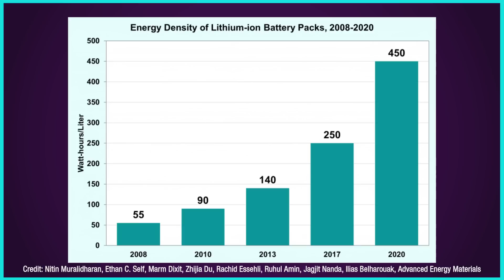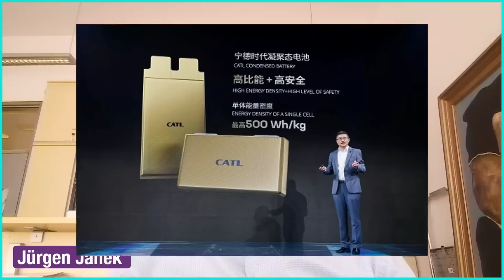Festkörperbatterien für E-Autos - Prof. Rupp & Prof. Janek | Geladen Podcast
Wann kommen sie endlich auf den Markt? Festkörperbatterien werden von den großen Autoherstellern schon seit einiger Zeit versprochen. VW investiert in QuantumScape, ProLogium ist Partner von Mercedes und BMW arbeitet mit Solid Power zusammen. Bisher blieb es bei Versprechen für einen großen Wurf bei Antriebsbatterien von Elektroautos. Die Technologie ist noch nicht ausgereift - wird sie jemals kommen? Wir haben nachgefragt bei zwei der international renommiertesten Forschenden in diesem Feld: Prof. Jennifer Rupp (TU München) und Prof. Jürgen Janek (JLU Gießen). Feststoffbatterien haben das Potenzial, eine höhere Energiedichte, mehr Sicherheit und eine schnellere Aufladung als herkömmliche Lithium-Ionen-Batterien mit Flüssigelektrolyt zu bieten.
Die Herausforderungen bei der Entwicklung bestehen darin, das Einbringen oder die Abscheidung der Festelektrolyte in ein Verfahren umzuwandeln, das mit den heutigen Herstellungspraktiken kompatibel ist, ohne die Haltbarkeit oder die Kosten des Endprodukts zu beeinträchtigen und gleichzeitig Vorteile wie eine bessere Energie- und Leistungsdichte, mehr Sicherheit und einen höheren Durchsatz zu bieten.
Außerdem klären wir, was es für verschiedene Festkörper-Typen gibt (All Solid State battery, Almost Solid State battery, Hybrid-Systeme).

Hat Ihnen das Video gefallen? Daniel Messling und Patrick Rosen sprechen im GELADEN-Podcast mit Forschenden über Elektromobilität, Energiewende und Batterieforschung. Die andere Hälfte der GELADEN-Folgen werden auf unserem Partnerkanal @HelmholtzInstituteUlm veröffentlicht.